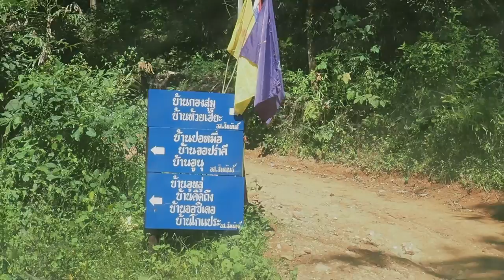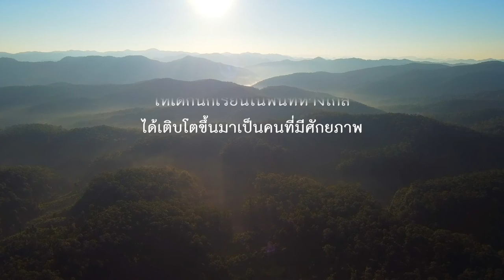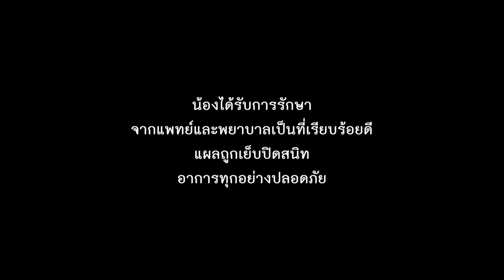น้ำใจกะไออุ่น (Warm Heart)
@A journey of a group of volunteer which is consist of doctors, acupuncture doctors, nurses, photographers, and TV program producers going to a remote hill tribe village in Mae Hong Son Province, Thailand. Their objective is to making inspirations, creations and educations to young students who was lagging behind.